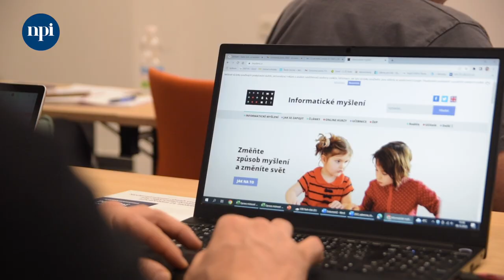DIGI roadshow pro učitele 1. stupně ZŠ - videopozvánka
Ve středu 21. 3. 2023 od 14 hodin prezenčně na vašem krajském pracovišti NPI ČR

Přijďte sdílet, klást otázky a dostávat odpovědi.

Učíte už podle nových RVP nebo se na to chystáte a hledáte inspiraci?
Potřebujete zpětnou vazbu k přípravě na výuku?
Chcete si sami vyzkoušet aktivity do hodin?
Nevyznáte se v nabídce podpory při zavádění změn?
Máte zájem probrat změny v digitální oblasti s kolegy a odborníky?

Dozvíte se, co se nedařilo, na co si dát pozor, co naopak funguje.
Školy, které už revize zavádějí, s vámi budou sdílet své zkušenosti.
Naši odborníci vám odpoví na vše, co vás zajímá.

Akce i veškerá podpora projektu jsou zdarma.

Harmonogram
14:00–14:10 Zahájení DIGI roadshow
14:10–15:00 Vystoupení prof. RNDr. Ivana Kalaše, Ph.D., autora informatiky s Emilem (dotazy účastníků)
15:00–17:00 Společný program - prezentace, sdílení příkladů dobré praxe (diskuze účastníků a odborníků na krajském pracovišti NPI)
17:00–17:45 Společný závěr, diskuze